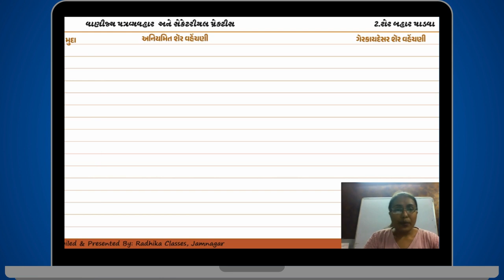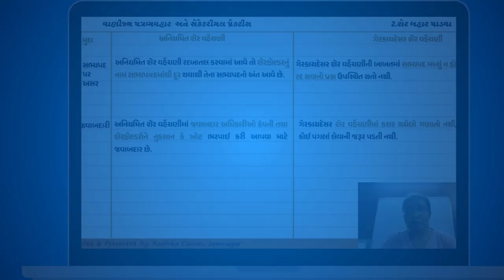RC019-12GM-SP-IMP-CONCEPT-DIFFERENCE BETWEEN IRREGULAR AND ILLEGAL ALLOTMENT OF SHARES